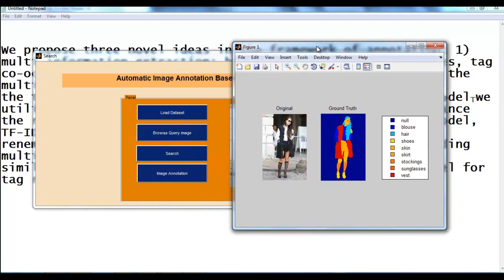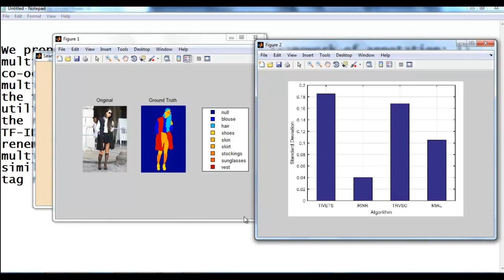Mini Projects on Image Processing Using Matlab | Mini Thesis on Image Processing Using Matlab